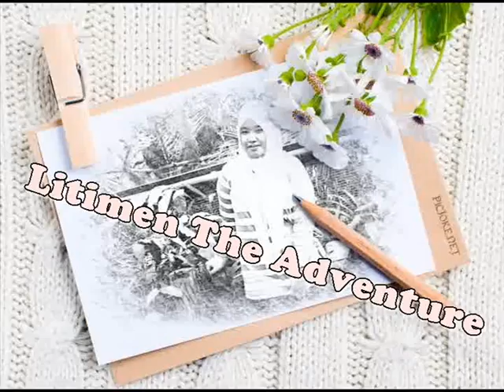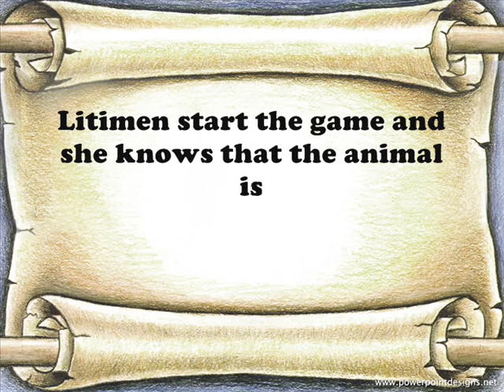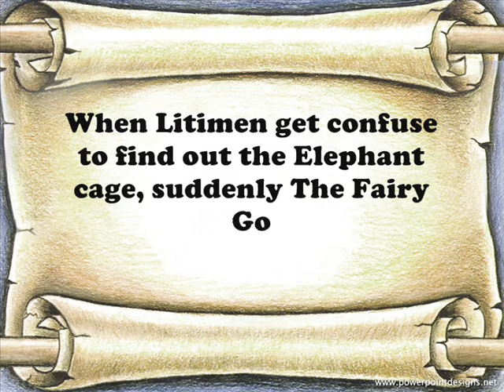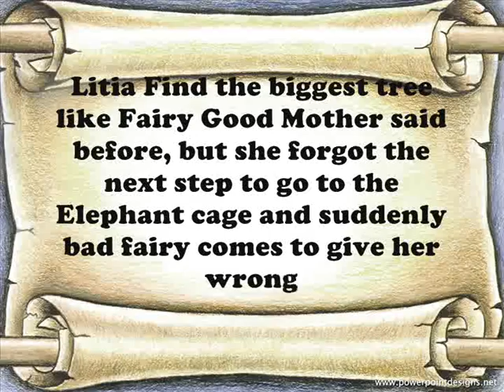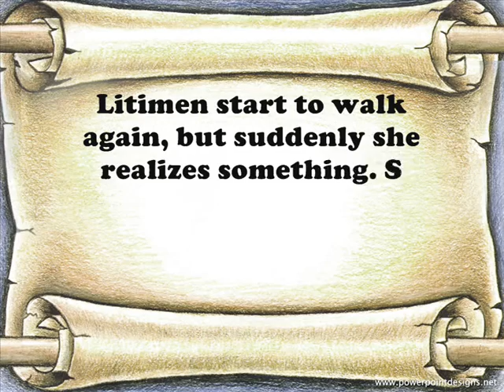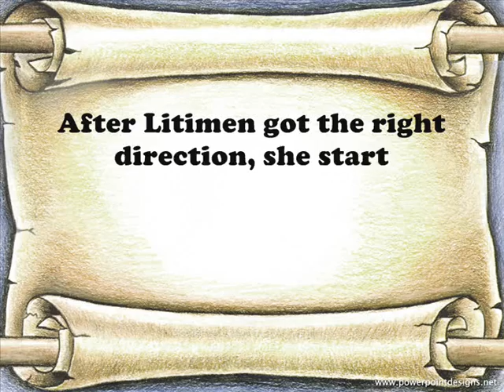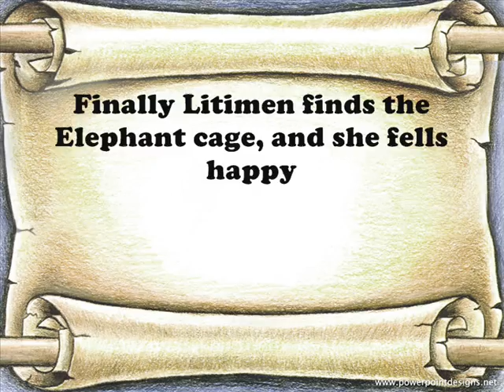Litimen The Adventure